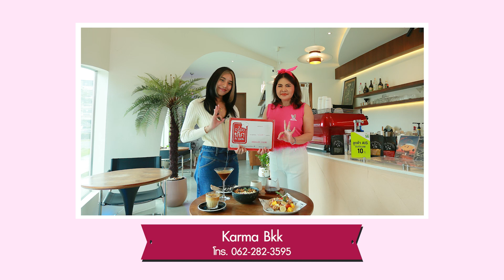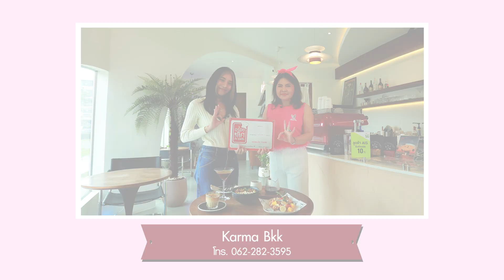Karma Bkk | อร่อยเลิศกับคุณหรีด | 05 เม.ย. 66